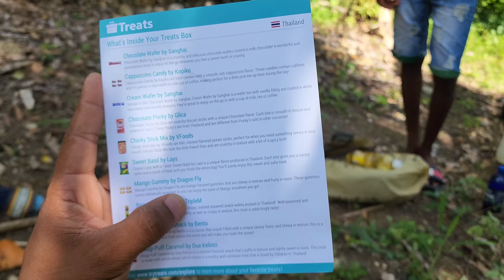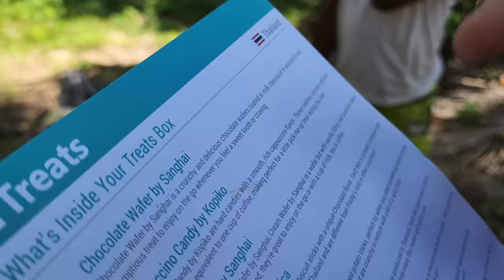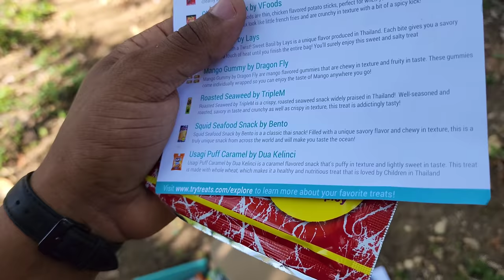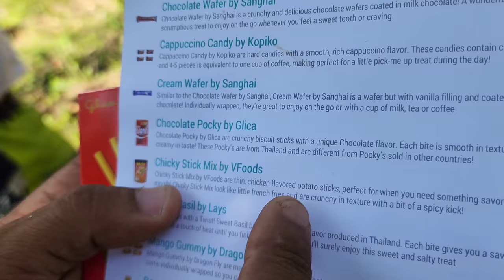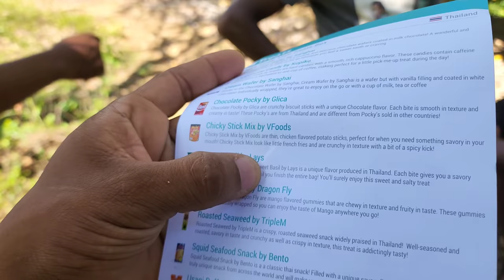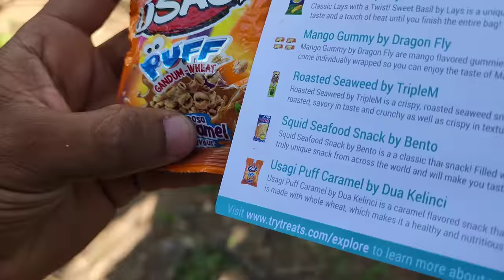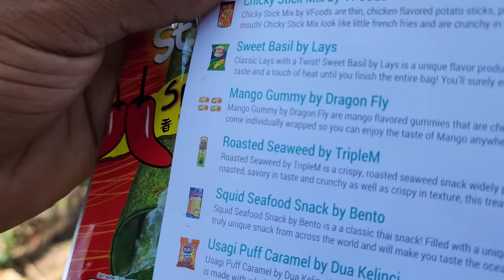Broccoli & Ackee - cook it like this and you'll love it + testing snacks from treats.com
here is an amazing dish for you to try